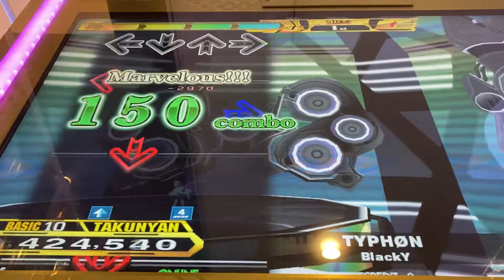【DDR A20 PLUS】TYPHØN【BASIC】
Player:TAKUNYAN